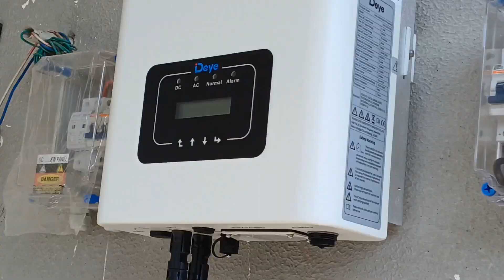ખરું || આયા કામ પૂરું વા કામ ચાલુ || ફુલ મોસમ